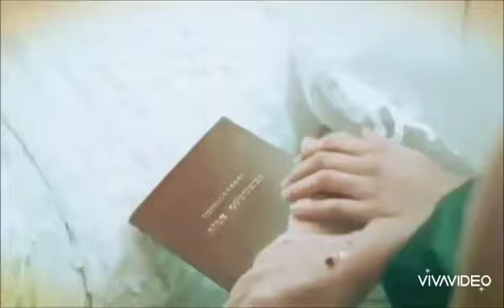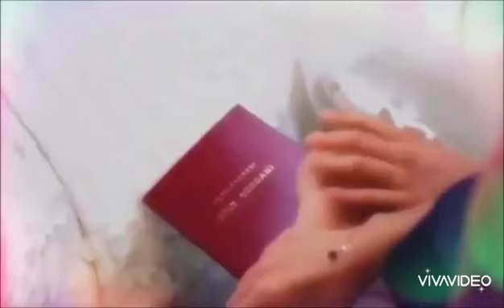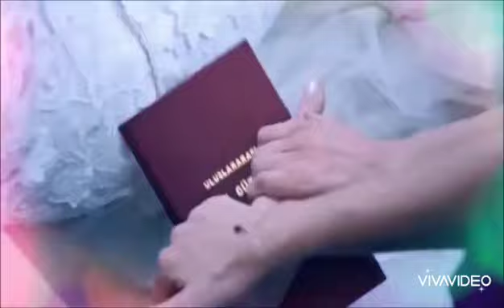Szèp asszony vagy mindened van!⚘❤😢